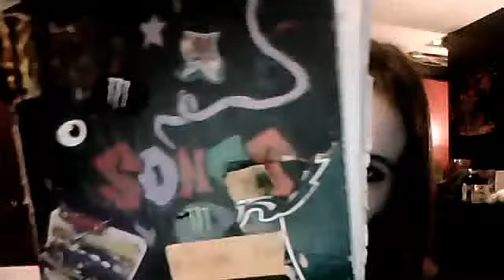Random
me talking about random stuff, but mainly my songs. please help me figure out what "Fast As Lightning'' should be about (sorry my mouth doesn't match with my talking)